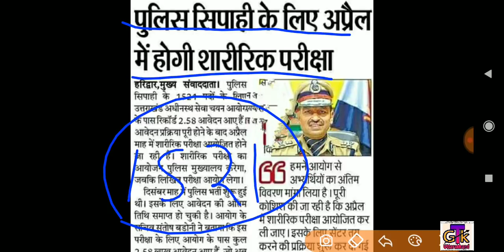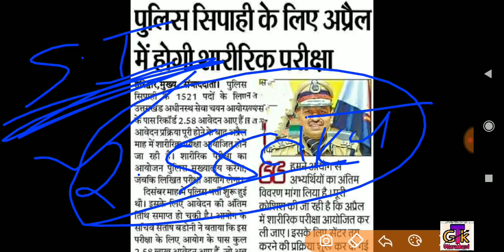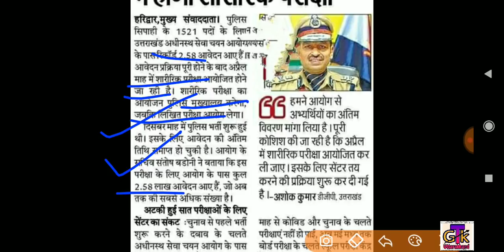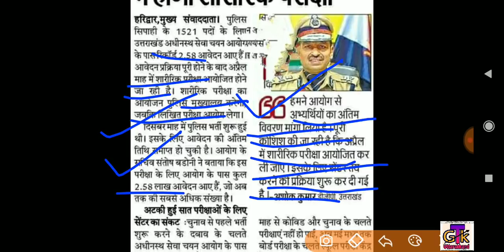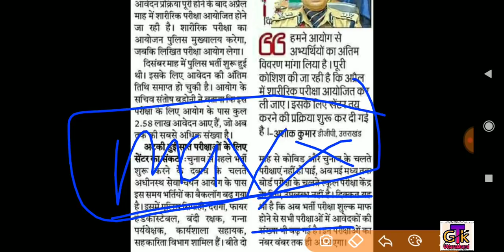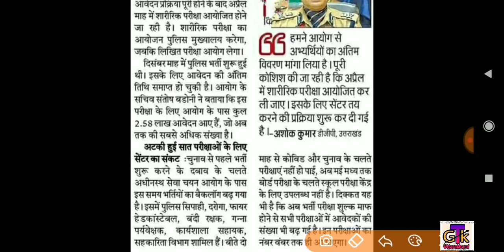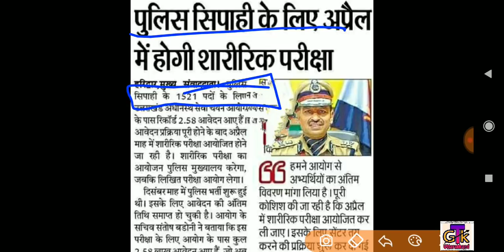Uk_Police_भर्ती; Uk पुलिस भर्ती का Physical अप्रैल में; पुलिस सिपाही शारीरिक परीक्षा अप्रैल में